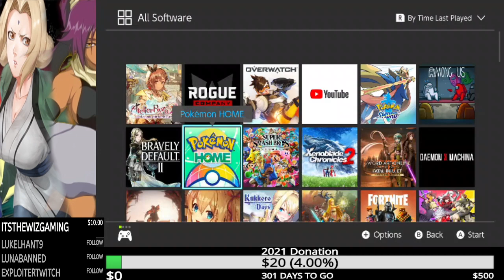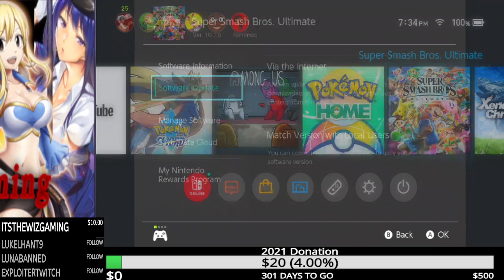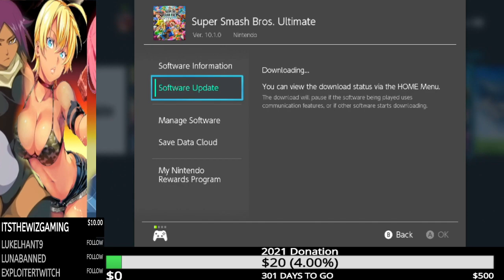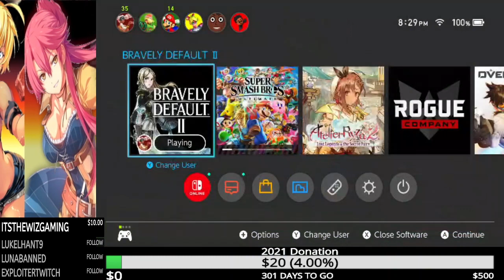Bravely Default II Part 9! The Earth Crystal Is Upon Us!